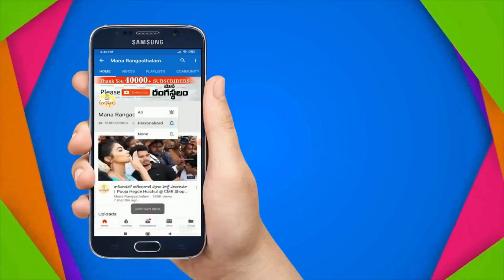మీకు ఏ వెరైటీ శారీస్ కావాలన్నా ఈ షాప్ కి వెళ్ళండి | Rajkot Siko Work Sarees With Wholesale Price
Rajkot Siko Work Sarees With Wholesale Price | Sowjanya Saree Mandir |

Sowjanya Saree Mandir
Shop No: 2 , PLot No: 237/C, Flat : 101, Bobbas Lakshmi Prasunamba Nilayam , Jntu To HMT HIlls Main Road , Westren Hills, Street Number 8, Addagutta Society, Kukatpally Housing Board Colony, Kukatpally, Hyderabad, Telangana 500072
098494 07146